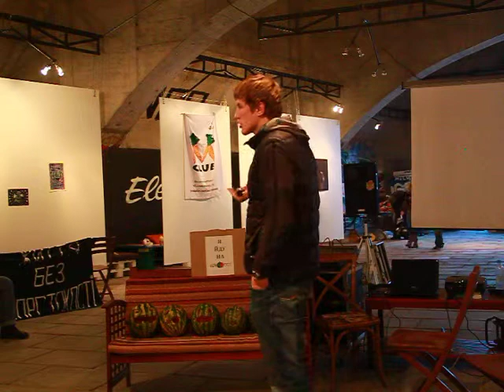Дій фест 2013 Глеб Кутей Веган спорт ч.3